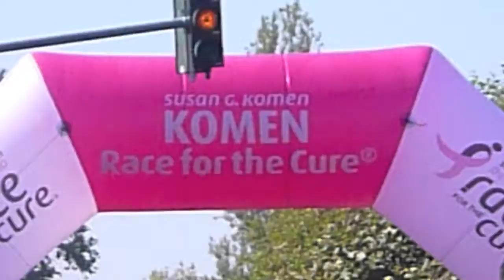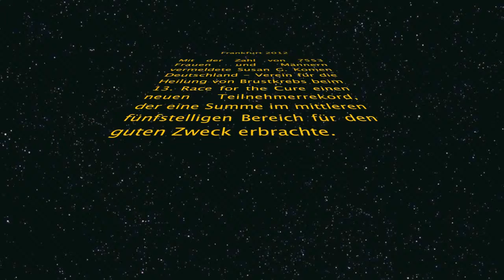KOMEN RACE FOR THE CURE - START AND FINISH OF THE RACE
START AND FINISH OF THE RACE FOR THE CURE | RACE FOR THE CURE GERMANY